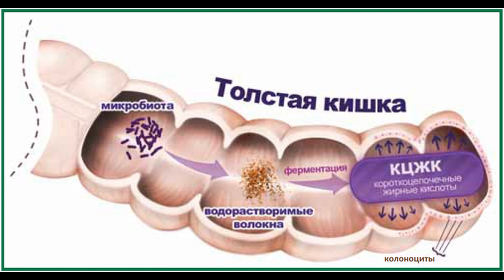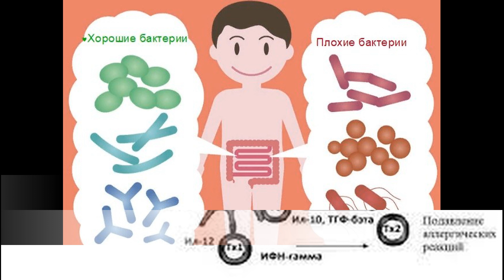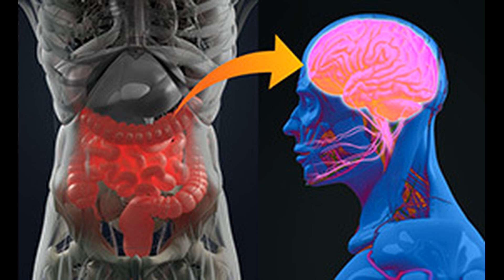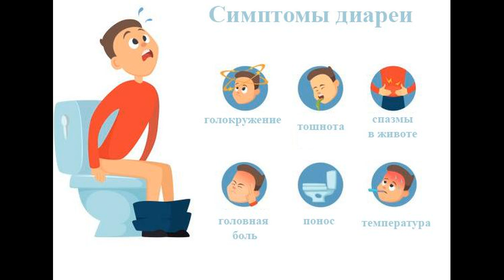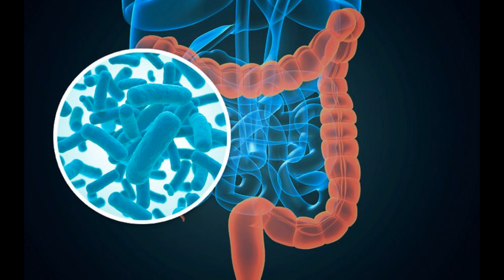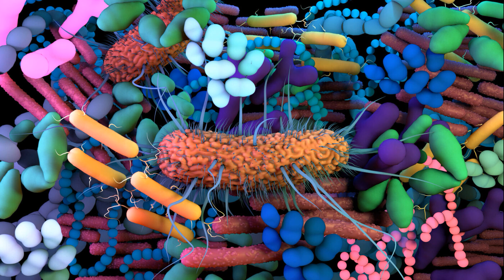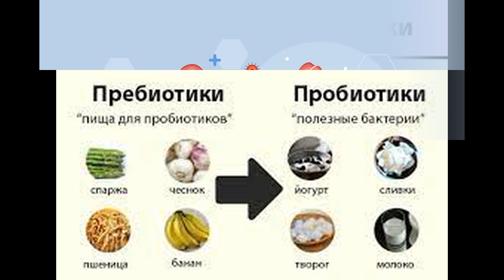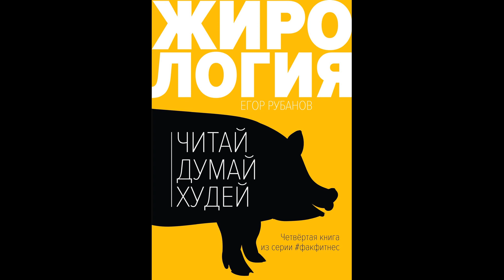Нет Мотивации, Депрессия и Тревожность, Иммунитет, Тренировки и Питание - Микробиота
В ЭТОМ ВЫПУСКЕ: как микробиота влияет на то, что Нет Мотивации,  но есть Депрессия и Тревожность, падает Иммунитет,  нет желания ходить на  Тренировки и правильно Питаться

Мои статьи и море БЕСПЛАТНОЙ и ПОЛЕЗНОЙ информации по тренингу и питанию вы можете найти на моем канале в Яндекс Дзен и моей группе ВК

ЗАКРЫТАЯ ГРУППА ПРОФЕССИОНАЛЬНЫХ ТРЕНИРОВОК:
По вопросам персональных тренировок и онлайн консультаций также пишите в личку ВК и Инстаграм

Мои книги:
- "Ступени Бодибилдинга" для Мужчин,
- "Крепкий Орешек" для Девушек,
- "Практическая Реабилитация и Профилактика Позвоночника" для людей с проблемами в спине